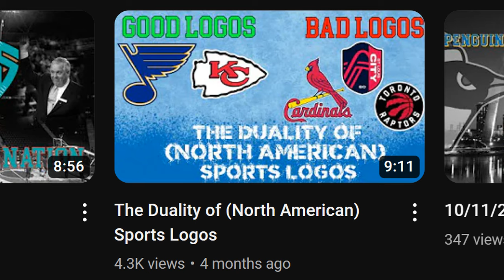Ranking NHL Logos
Am I hitting a wall or do certain dates have to align in order for specific content to come out? A bit of both. I decided why not and rank NHL logos. So tell me what I did wrong and why your favorite team should be ranked higher.